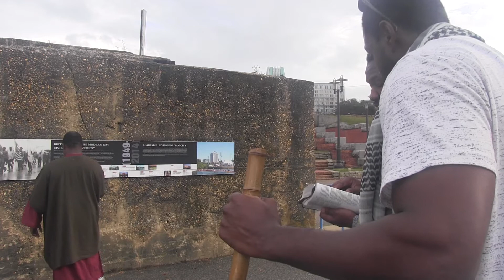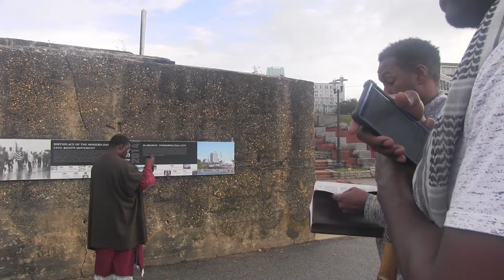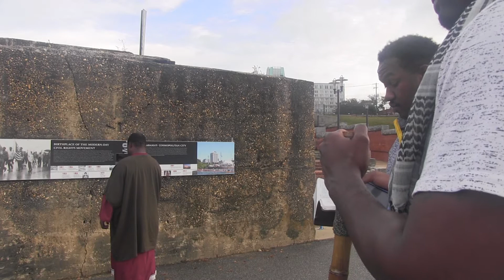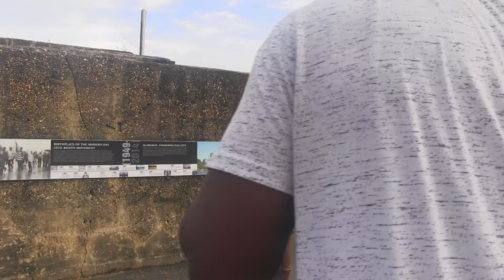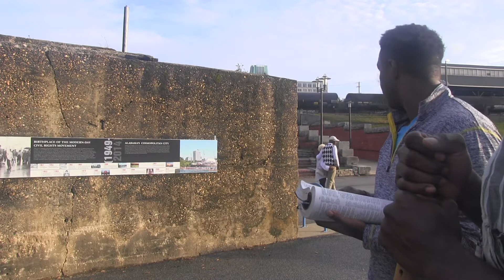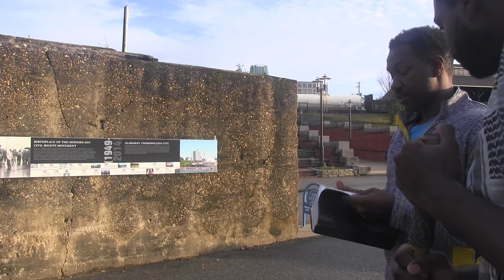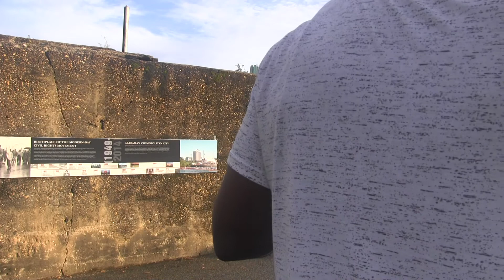Idumean couple learns Truth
Edomite couple didn't believe in bible but got really interested when they found out the Transatlantic Slave-trade was prophesied and who they were looking at